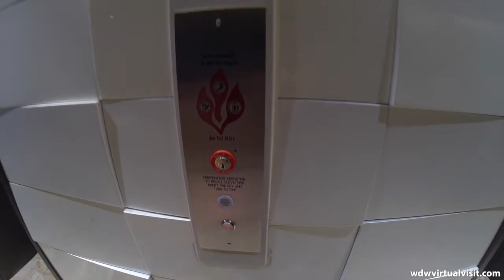Contemporary Resort - Boat Dock to Room